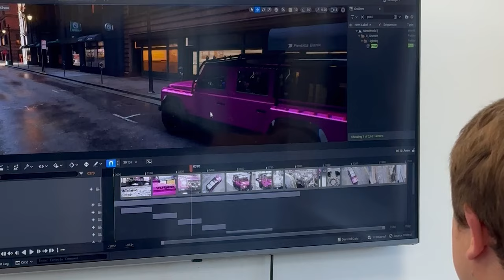Shmee150 visits the Rover Dome in Kissimmee, FL | ECD Automotive Design